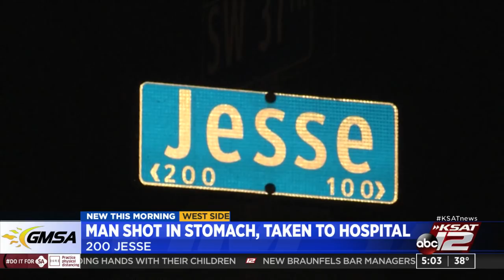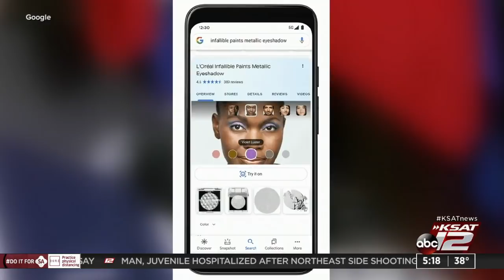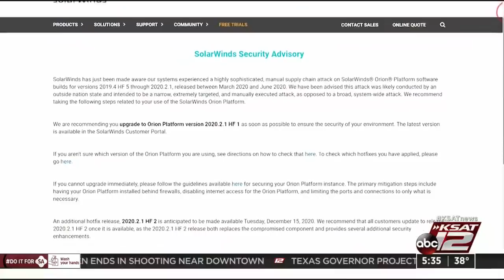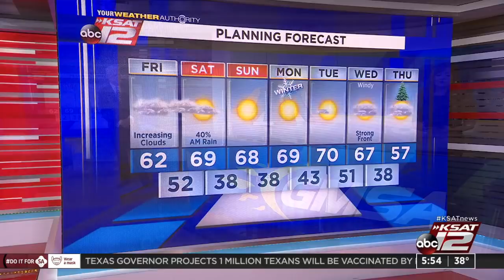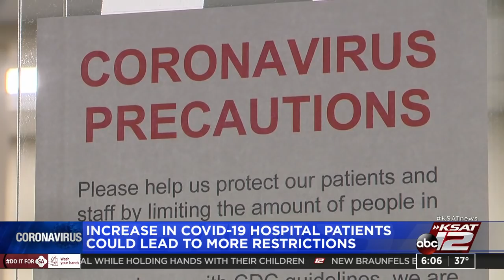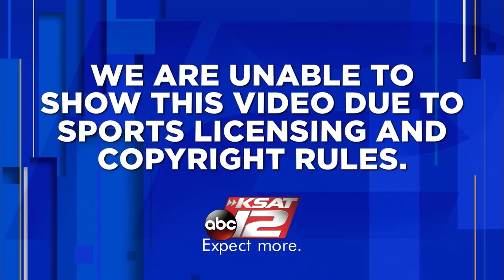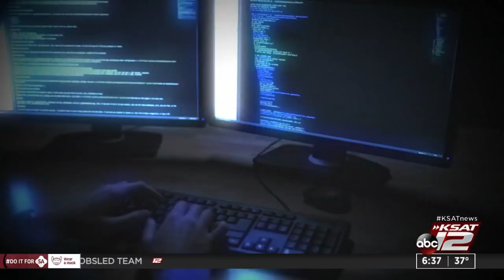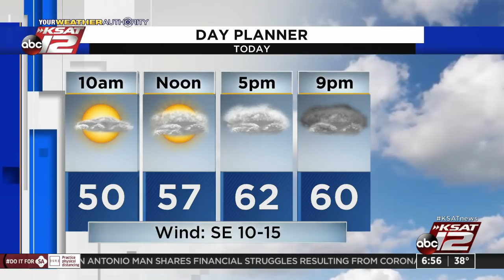Good Morning San Antonio : Dec 18, 2020